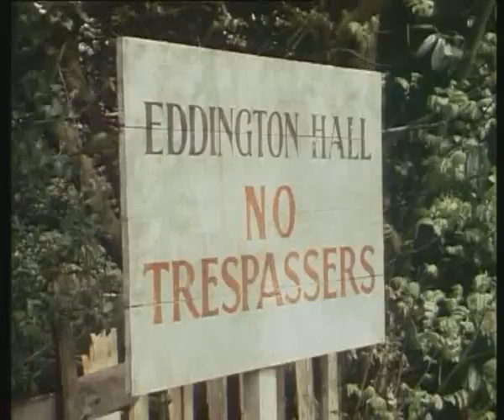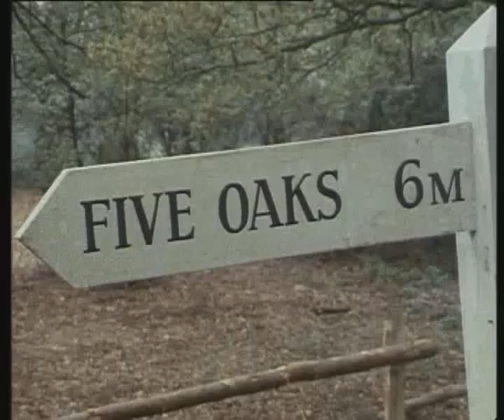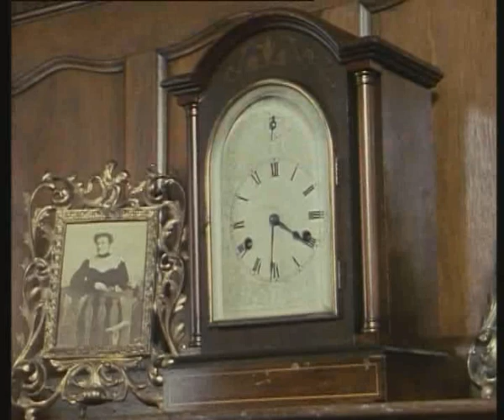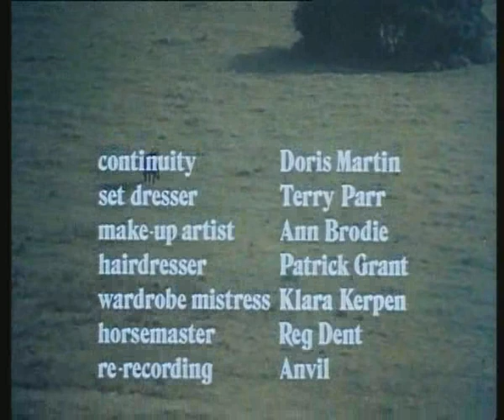Adventures of Black Beauty 205 Mission of Mercy 10 21 73 DVDCap 720x576 xvid lolstok